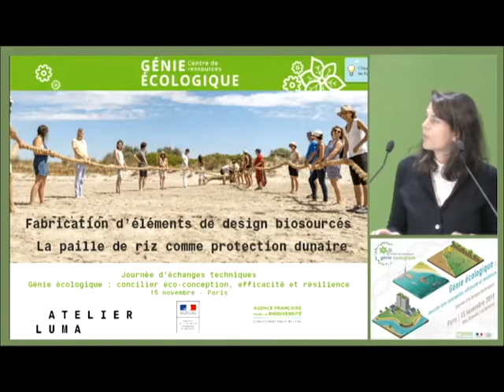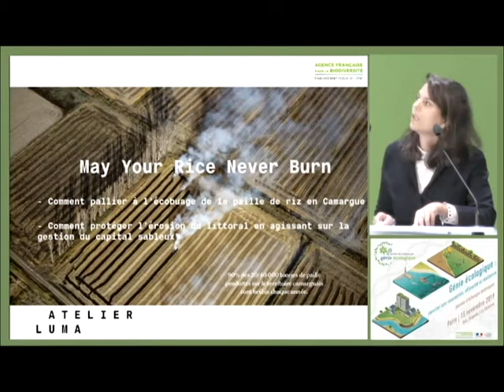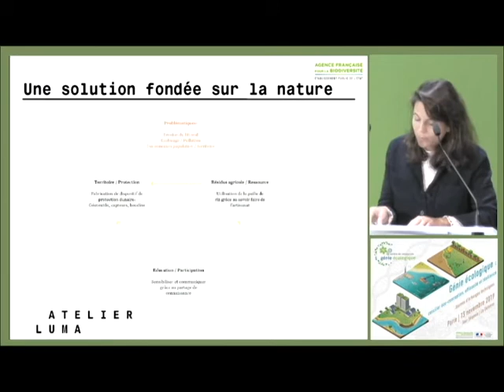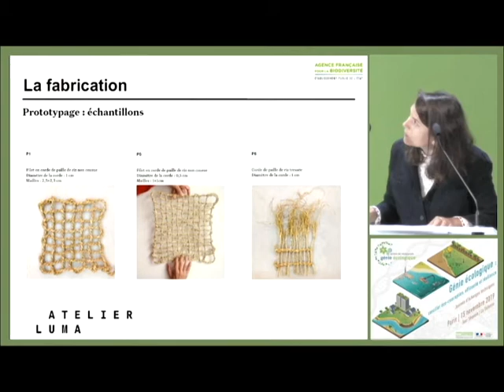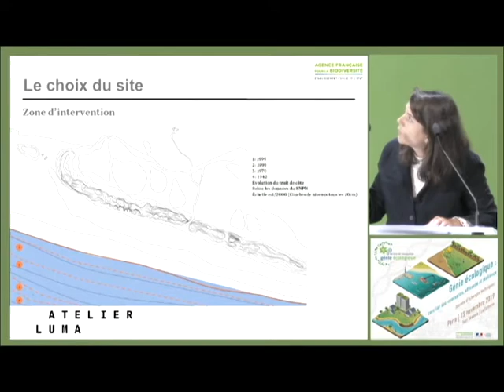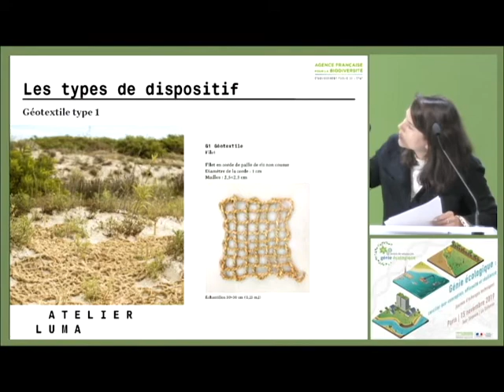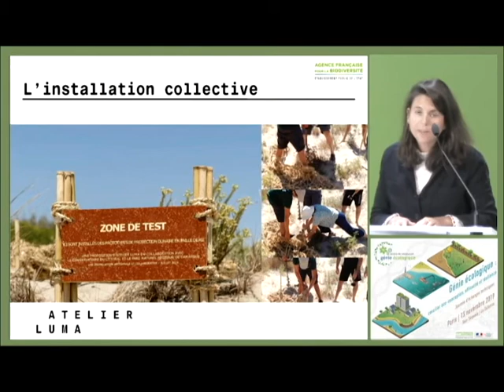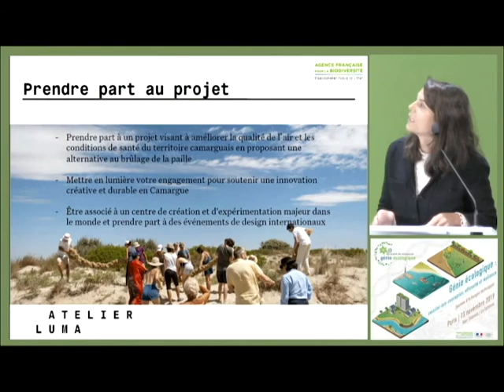Emilie Nirlo - Fabrication d’éléments de design biosourcés : la paille de riz